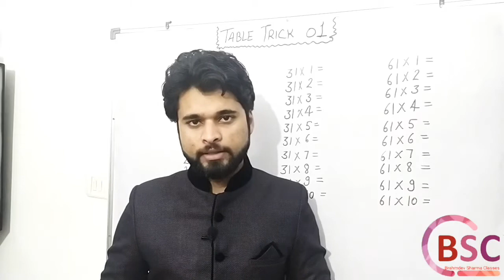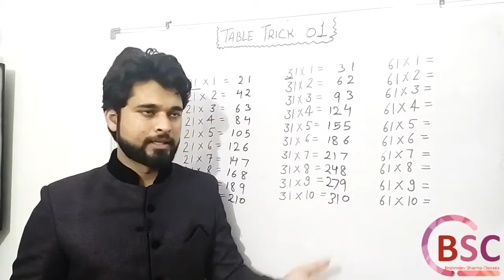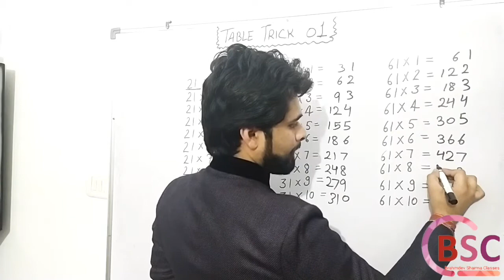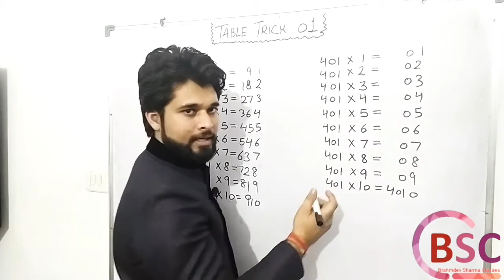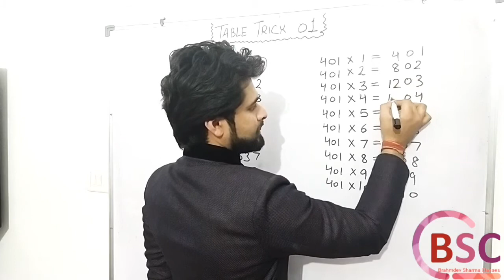Trick 12 | How to make tables in just 2 seconds |Table trick 01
how to make tables fastly..